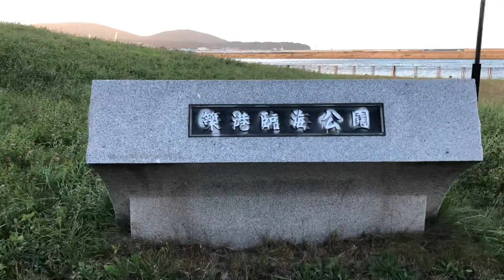小樽築港駅〜築港臨海公園 （AIBA小樽の楽しみ方）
2020/8/11
AIBA小樽にて馬券購入